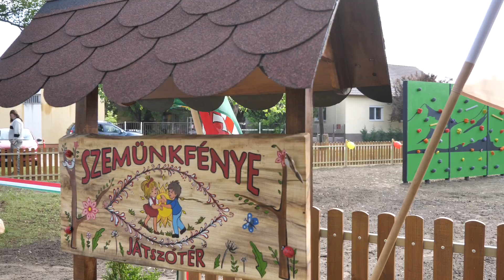A Szemünk Fénye Játszótér avatása Ásotthalmon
Új játszóteret adtak át Ásotthalmon május elsején. Két pályázati támogatás keretében 6,5 millió forint értékben helyeztek el új játszótéri eszközöket a település központjában. A játszótér különlegessége az új 2,5 méter magas 7,5 méter hosszú mászófal, mely mindkét oldalán használható. A terület kialakítása a helyi Műszaki Csoport munkáját dicséri, melyhez további 2 millió forint önerőt biztosított a nagyközség önkormányzata. A játszótér helyének és nevének meghatározása a lakosság bevonásával történt. Az új szabadtéri közösségi tér a Szemünk Fénye nevet kapta.